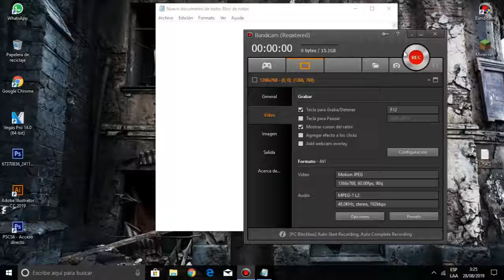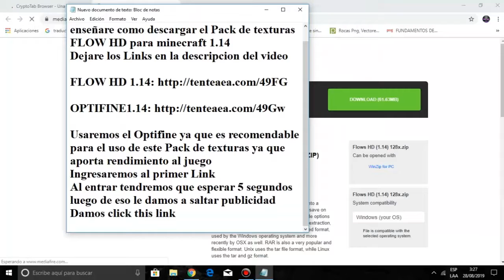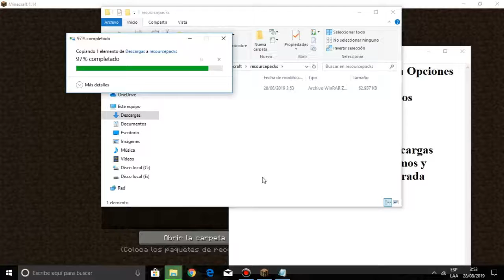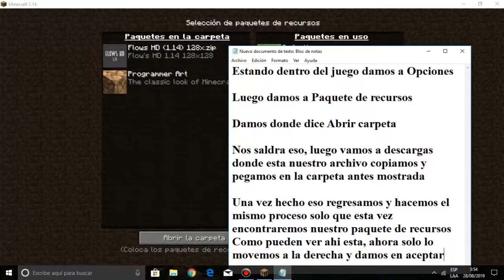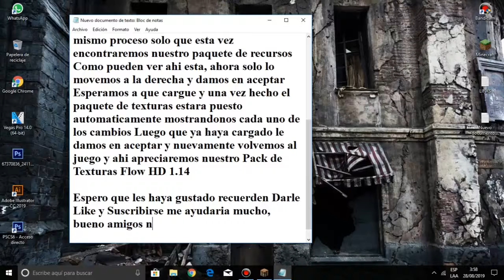Pack de Texturas FLOW HD para Minecraft 1.14 CONBAR.CRAFT